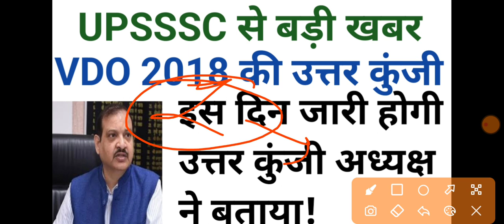UPSSSC VDO 2018 RE EXAM ANSWER KEY ISSUED RESULT DATE AND CUTT OFF WATCH NOW ALL DETAILS HERE